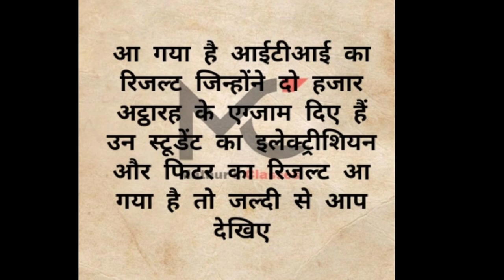ITI Result is Out | आई टी आई रिजल्ट आ गया है ITI result #2018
Mathur's Classes